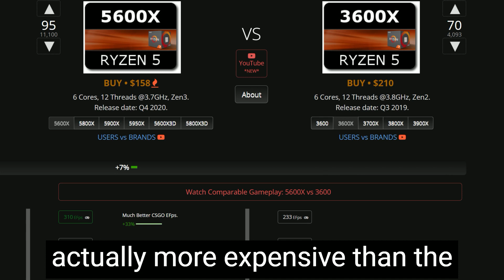The Best Budget CPU for Gaming and Work in 2023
Welcome to our latest video where we dive deep into the world of budget CPUs. In this video, we’ll be focusing on AMD’s Ryzen 5600, 3600, and 7600 CPUs, exploring their features, performance, and value for money.

We’ll start by breaking down the specifications of each CPU, comparing their core counts, clock speeds, and power efficiency. We’ll also discuss how these factors can impact your gaming and work experiences.

We’ll also be considering other factors like price, availability, and compatibility with other hardware. After all, the best budget CPU isn’t just about the one with the highest benchmarks - it’s about finding the perfect balance for your specific needs.

So whether you’re a gamer looking for smooth frame rates, a content creator needing fast render times, or a multitasker who values snappy performance in everyday tasks, this video will help you make an informed decision about which CPU is right for you.